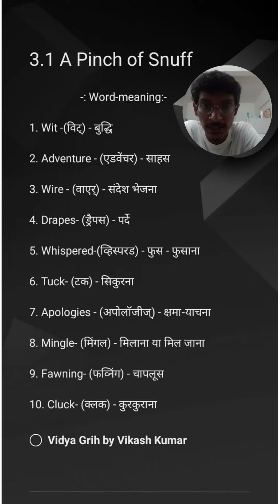Word-meaning of chapter 3 || Day 9 || A pinch of snuff || Prose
In this Video, you can see the word-meaning taken from chapter 3 of class 12th book Rainbow. This will be helpful in understanding the chapter while reading.